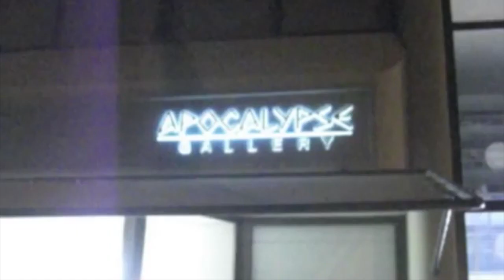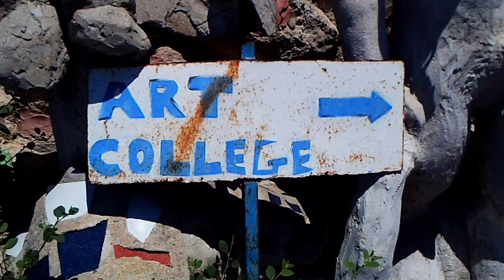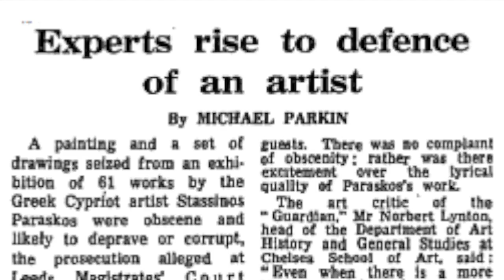Love Stass x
A film celebrating the life of the late great Cypriot artist Stass Paraskos, first shown at the APT Gallery, London, 24 May 2014. Unfortunately the background music has had to be removed due to a number of supposedly laiki Greek musicians actually turning out to be Capitalist dogs.